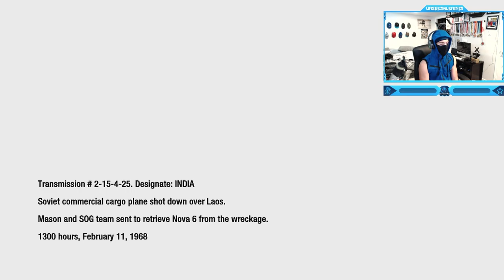Call of Duty: Black Ops 1 - Campaign - Mission #10 - Crash Site (Boat)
Call of Duty: Black Ops 1 - Campaign Walkthrough Gameplay - Mission #10 - Crash Site (Boat)
"Crash Site" is the tenth campaign mission in Call of Duty: Black Ops. Taking place on February 11, 1968, the player controls Alex Mason as his SOG unit attempt to find a crashed Soviet cargo plane containing Nova 6.
Timestamps ⏱
0:00 - Intro
2:01 - Call of Duty: Black Ops 1 - Campaign Walkthrough Gameplay - Mission #10 - Crash Site (Boat)
13:32 - Outro